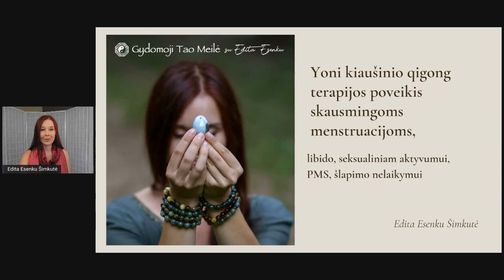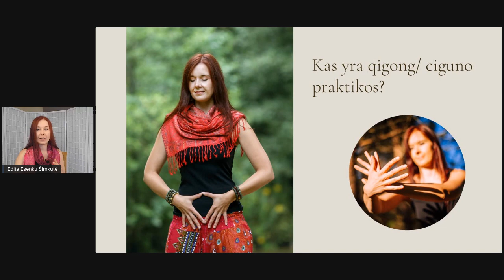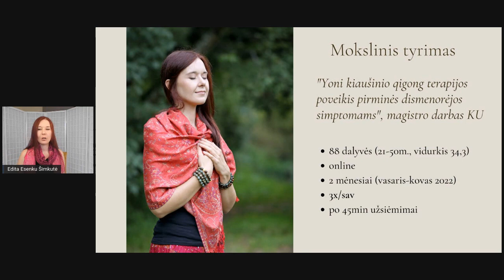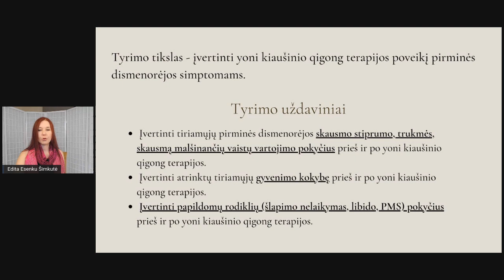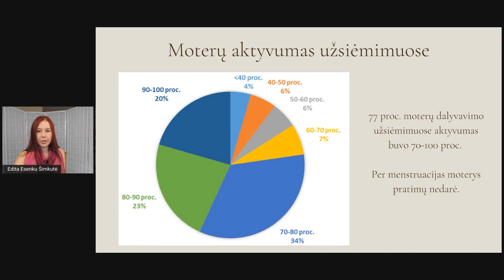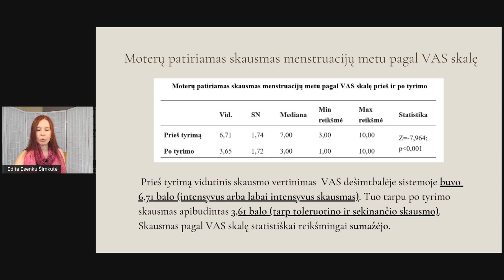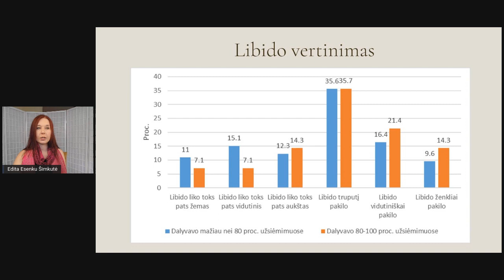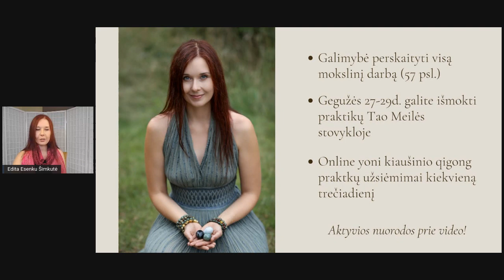Moksliniai tyrimai apie nefrito kiaušinio praktiką (nefrito kiaušinis)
Mokslinio tyrimo faktai apie nefrito kiaušinio praktiką: poveikis skausmingoms menstruacijoms, PMS, libido ir šlapimo nelaikymui.

Edita Esenku Šimkutė - žinias jau 10 metų semia iš kinų meistro Manteko Čija, pirmoji Lietuvoje sertifikuota DAO meilės praktikų instruktorė, seksologė, papildomosios ir alternatyviosios medicinos magistras supažindinusi tūkstančius Lietuvos moterų su dubens srities sveikatingumo praktikomis.